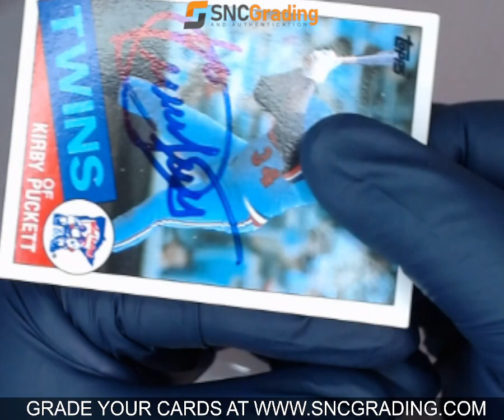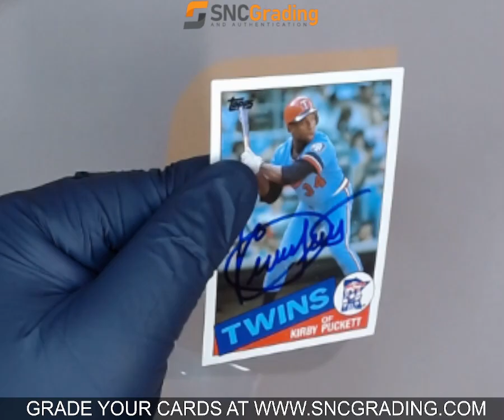SNC GRADING: 1985 TOPPS KIRBY PUCKETT #536 (1770239453373)